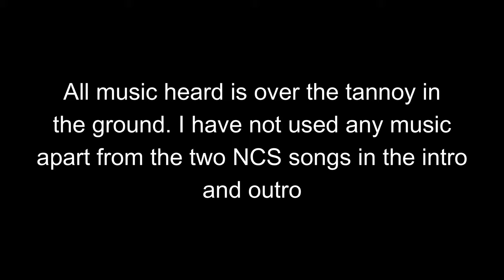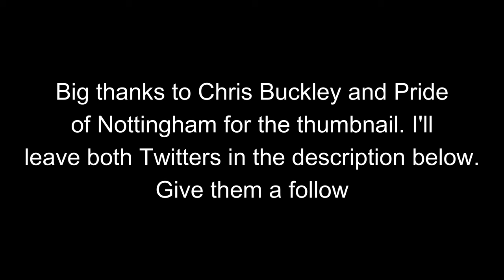Notts County 2-2 Chesterfield (4-3 on penalties) - NOTTS ARE PROMOTED